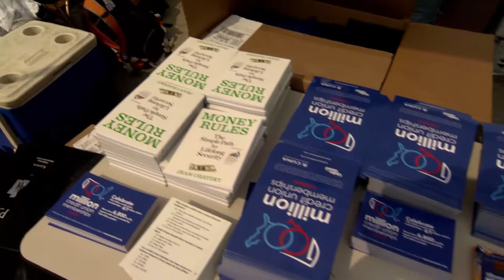Credit Unions Celebrate 100 Million Memberships at Truckeroo in Washington, DC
In June 2014, credit unions reached 100 million memberships nationwide. To celebrate this achievement, credit unions across the country have been hosting fun events to get the word out about credit unions!